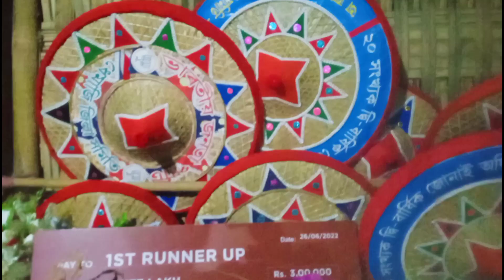Appun pegu full filimor ekting sayok/miksi sikur dines kamanor logot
Appun pegu mising full filimot ekting sayok gys/dines kamanor oite miksi sikur filimot abinoi korise and amer tani sonamor parse wnr puya nepuliyan doley ekting sayok